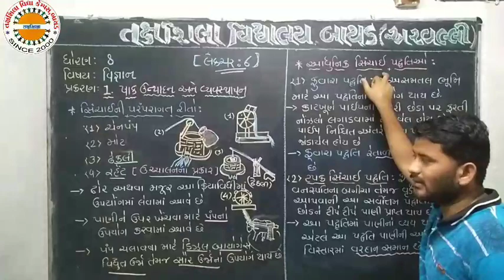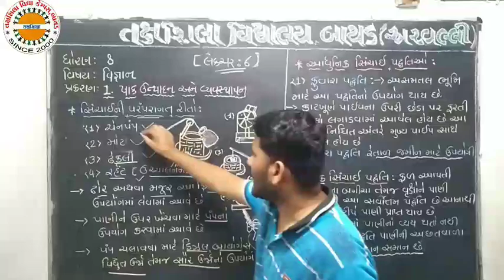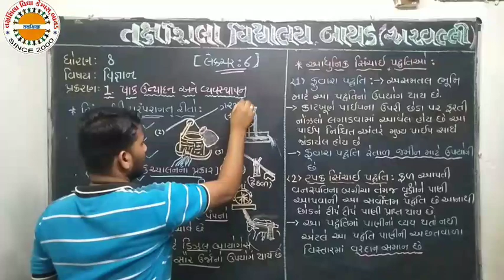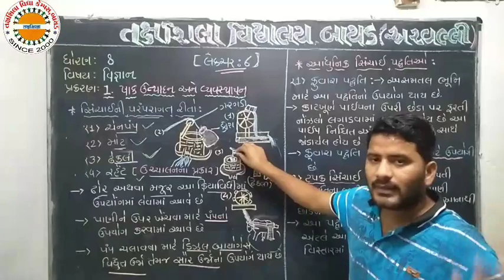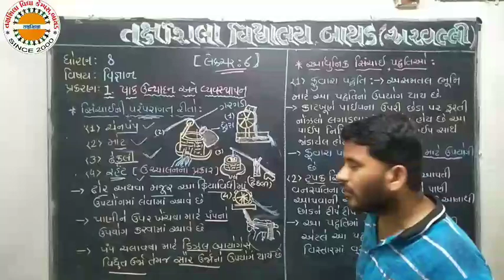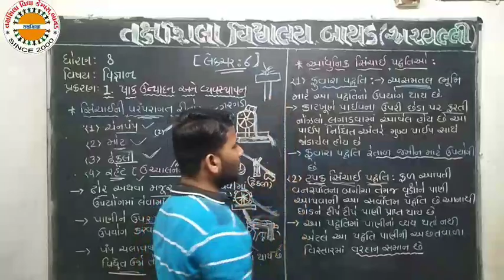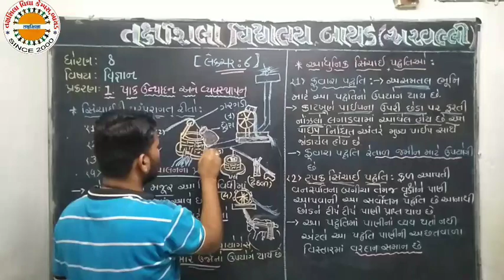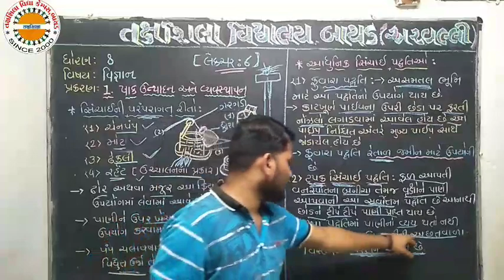STD 8 SCI ch.1 lec 6